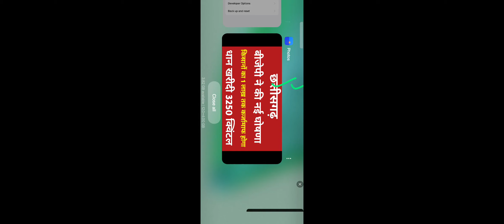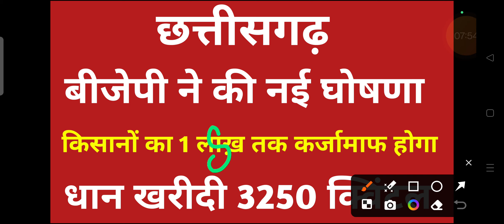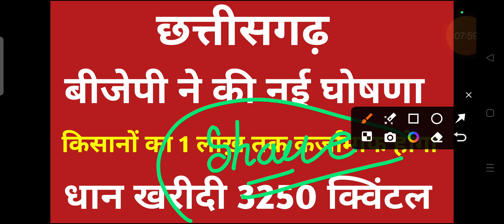छत्तीसगढ़ बीजेपी ने की नई घोषणा किसानों का 1 लाख़ तक कर्जामाफ होगा || 3250 रु क्विंटल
iss video mein maine bataya hai new bjp manifesto aur congress manifesto 2024 ke baare mein